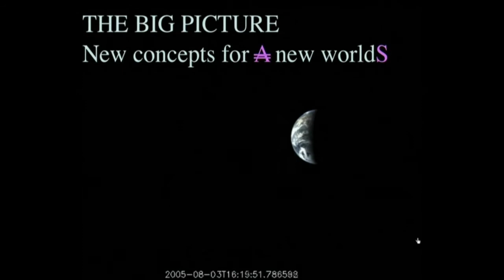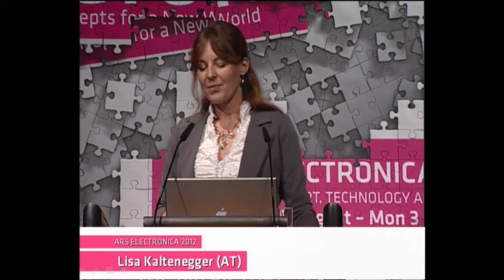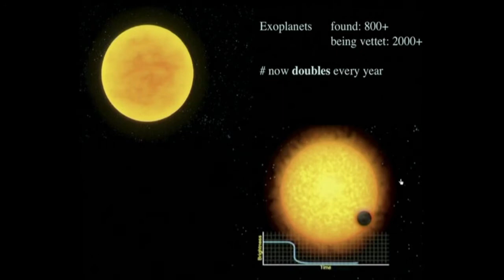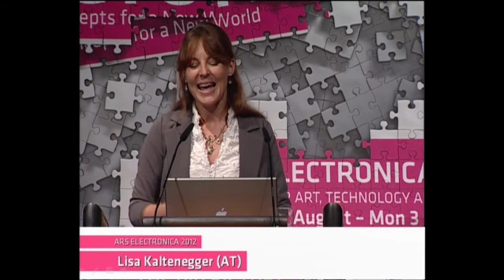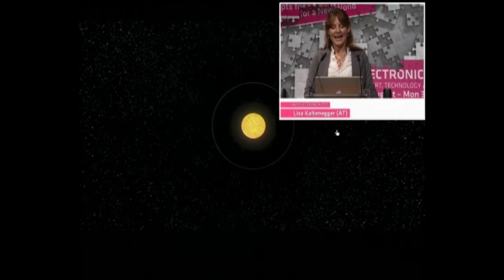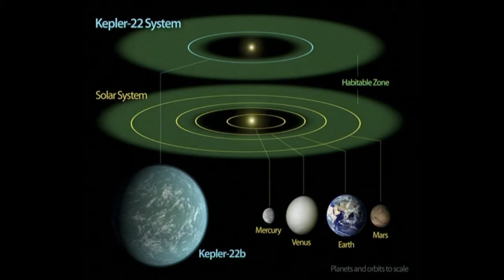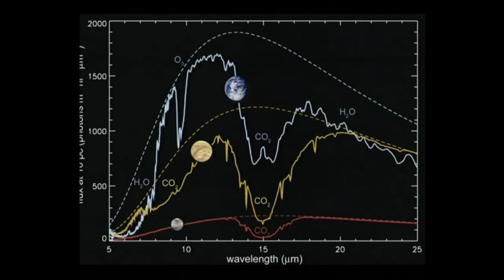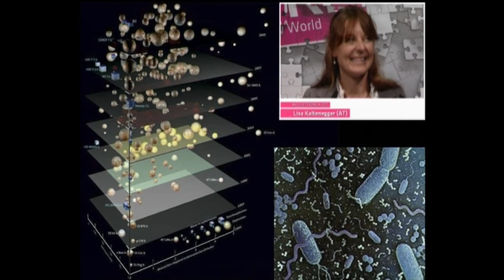Lisa Kaltenegger (AT) - THE BIG PICTURE Symposium - EN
Lisa Kaltenegger (AT) is an astrophysicist and astronomer. She conducts research on extra-solar planets—especially their atmosphere—whereby she seeks indicators for extraterrestrial life forms. Kaltenegger works at MPIA Heidelberg and teaches in the Harvard Astrophysics Department.